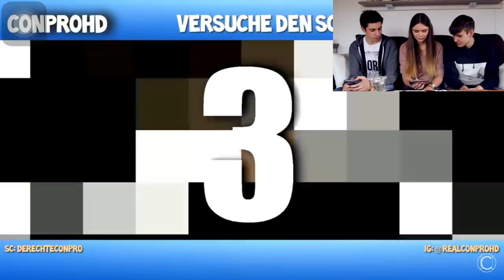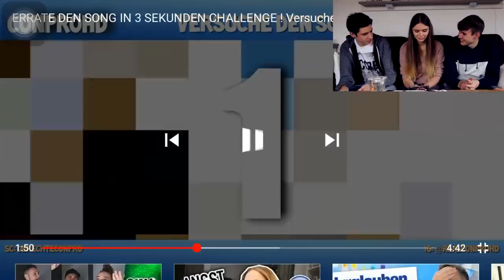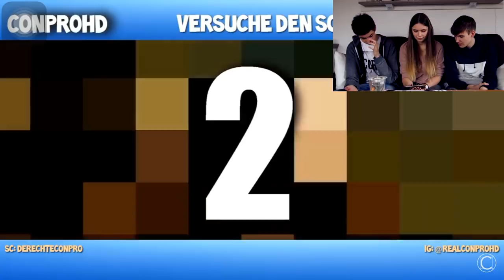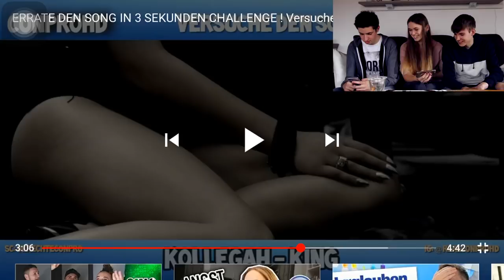RAP-SONGS erraten in 3 Sek! | Capital Bra, Kollegah..!🔥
like4pizza

Hatte mal Bock auf so ein Video, da ich sehr gerne Deutschrap höre.
SORRY, dass ich so oft so undeutlich spreche.
Und tut mir leid für die Dummheit an manchen Stellen.
Beim schneiden hätte ich mir manchmal selbst 'ne Schelle geben können, dass ich auf manche Sachen nicht gekommen bin, haha.

►Mein TeamSpeak wird von Hosting-Core.de zu Verfügung gestellt:
 Pizzabude.net

-Designer
Banner:
Thumbnail: